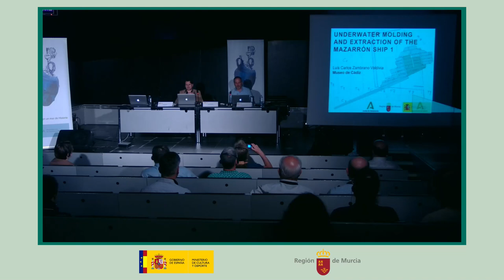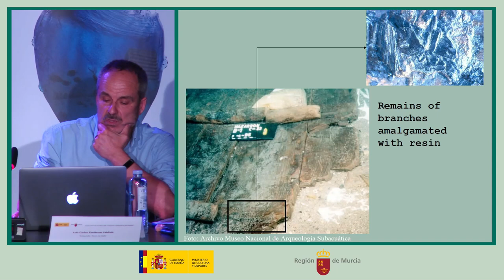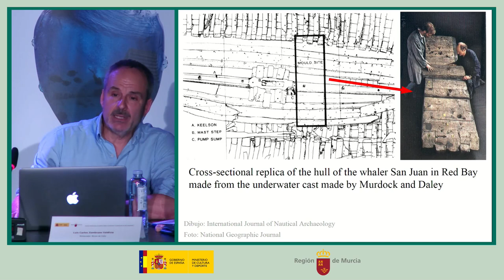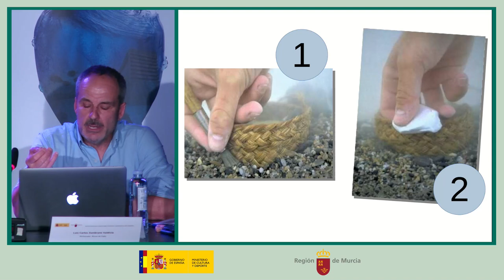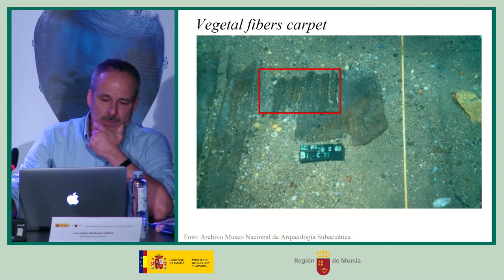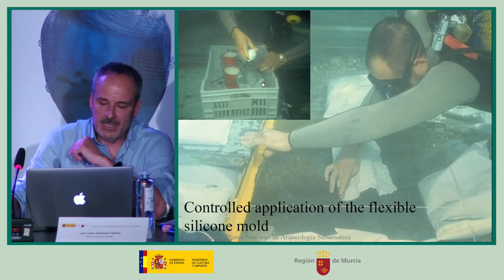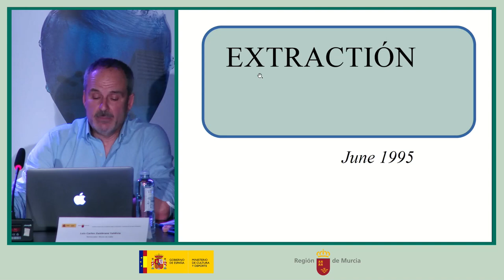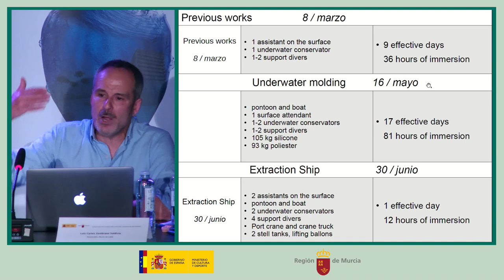Reunión RIE Mazarrón 2: Luis Carlos Zambrano. 6 de mayo de 2022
“Mazarrón 1 (Mazarrón, Murcia)”. Luis Carlos Zambrano. Museo de Cádiz.